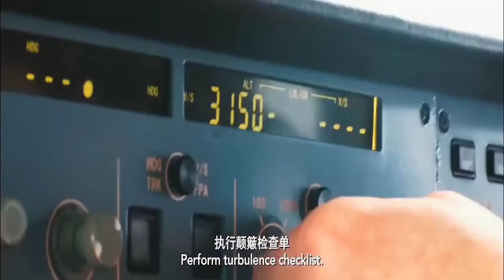SCREEN ON 2 - 中国机长 THE CAPTAIN (Jumaat, 15 Disember 2023, 9:00 malam)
Santai bersama keluarga dengan menyaksikan filem aksi "The Captain" .
Lakonan: Zhang Tian'ai, Zhang Hanyu, Li Qin, Meng Ziyi, Ou Hao, Yuan Quan

📽️ The Captain
📅  𝗝𝘂𝗺𝗮𝗮𝘁 (𝟭𝟱 𝗗𝗶𝘀𝗲𝗺𝗯𝗲𝗿 𝟮𝟬𝟮𝟯)
🕘 𝟵:𝟬𝟬 𝗠𝗮𝗹𝗮𝗺

Cermin hadapan sebuah pesawat komersial pecah berderai pada ketinggian 30,000 kaki dari langit. Ketika Juruterbang bertungkus lumus mengawal pesawat tersebut, krew kabin perlu menyakinkan penumpang bahawa keadaan akan menjadi baik dan memastikan keselamatan penumpang terjamin.